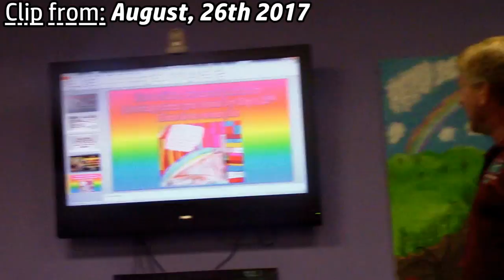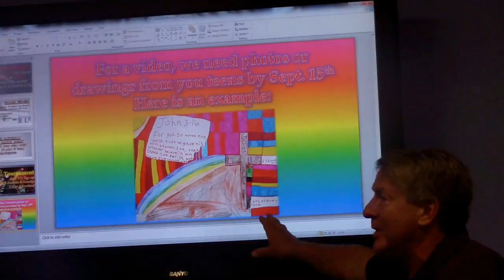A LOT OF EXPLAINING TO DO!!!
►BRANDON
MAIN CHANNEL - goo.gl/pMaL4w